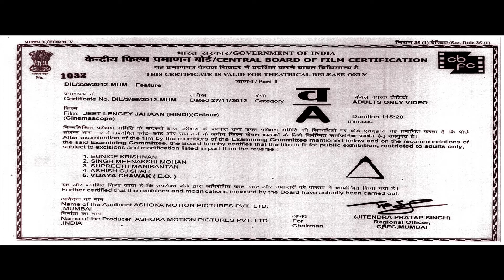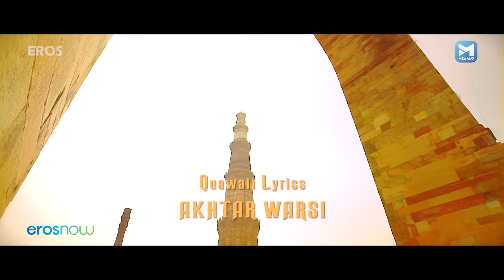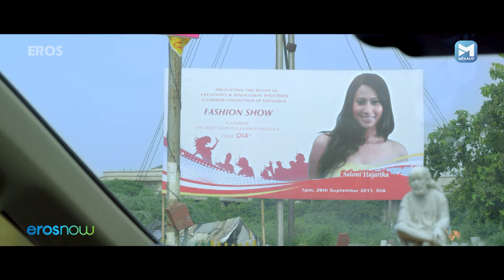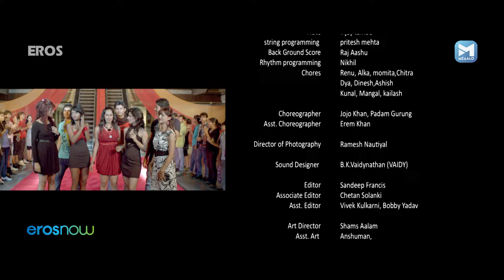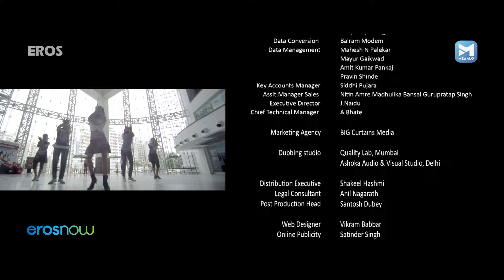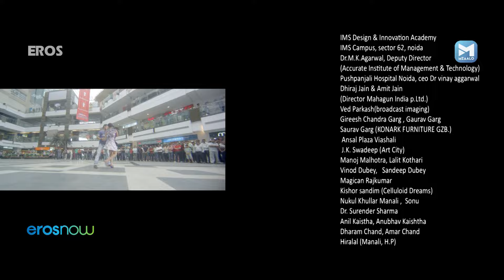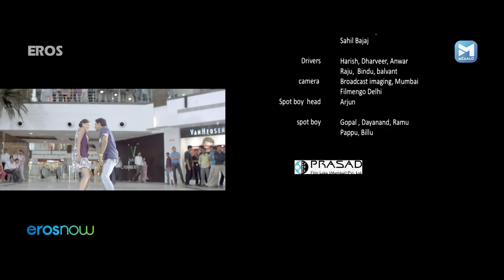जीत लेंगे जहां | Jeet Lengey Jahaan | Full Bollywood Movie | Goldy Sumal, Sonnel Singh, Ajay Shukla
Parents grow up their kids upto 18 years with a dream to make them Doctor/engineer and educate them accordingly with all their possible efforts and difficulties, but, Kids when grow young tell their decision in 18 days of college life that they want to become an actor/singer or whatever their friends suggest for them. After rebel against parents they choose careers for them of their own choice but after some time they find themselves unsatisfied with the same career. Subsequently they gets into depression and take serious step like committing suicide or addiction of drugs! Jeet Lengey Jahaan is story of such three youngesters who meet at a point of time when all three are frustrated with their career and life. But they decide to choose an alternate career for them rather getting into depression. When everything get settled in their life they found themselves helpless against our corrupt system and judiciary and decide to challenge system with their own way. Will they be succeed to change the system on their own ways? Will all those three 'Jeet Lengey Jahaan' ? !!!...The movie revolves around...!!!

Director - Lalit Bisht
Writers - Lalit Bisht, Ravneet Kaur
Stars - Nassar Abdulla, Gautam Kurup, Paras Singh Minhas